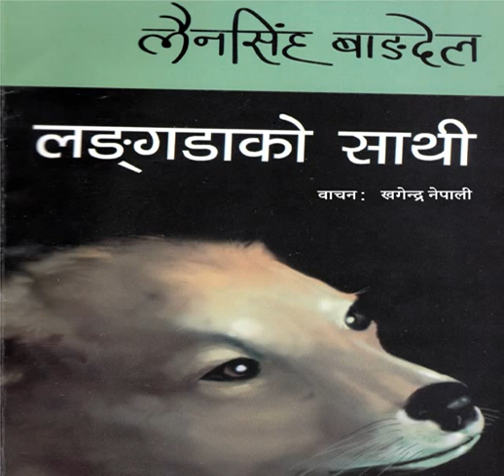05 लंगडाको साथी खण्ड ५